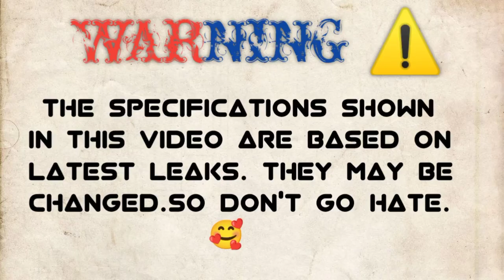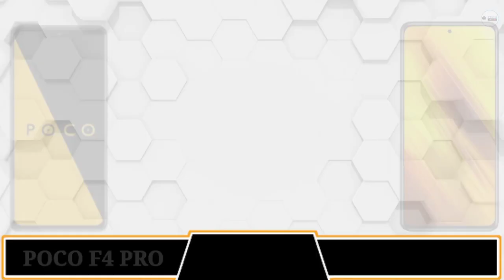POCO F4 PRO vs POCO F4 GT🔴 Comparison || Camera Test || PUBG Test || Battery Test || ANTUTU || Price